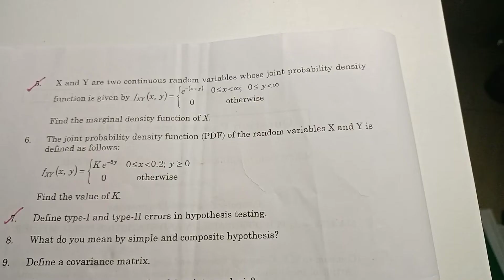APS (MA4151) ME CSE | MCA Question paper 2021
This video lecture of M.E Applied Probability and Statistics  Question paper 2021 new regulations. It will help Engineering students to understand following topic of Mathematics:

1. How to solve Two dimensional random variables

2. To find Marginal Distribution function

3. Type 1 & Type II Error

4.  M.E Questions and Answers

join our telegram Channel for discussion